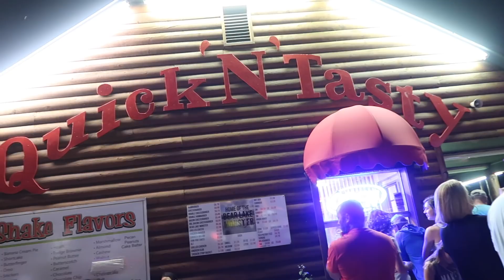🌬️ HUGE WIND GUST BLOWS FIVE FAMILIES' BELONGINGS ALL OVER THE BEACH ⛱️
Another gorgeous day on the lake. Unfortunately, when we came back from boating and returned to the beach shore we found all our belongings blown across the beach from a freak gust of stormy wind! The wind broke down our pop up shade and blew our chairs and other things all over the place. Thankfully, some strangers gathered our belongings up after the insane gust of wind and put them in a pile for us.

Mailing Address:
84062